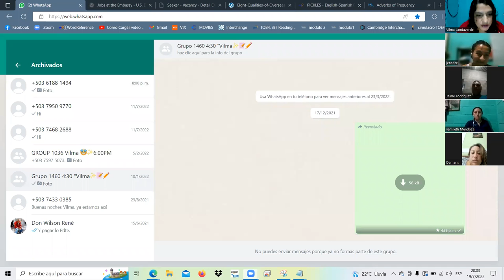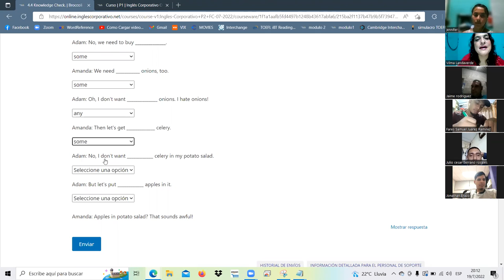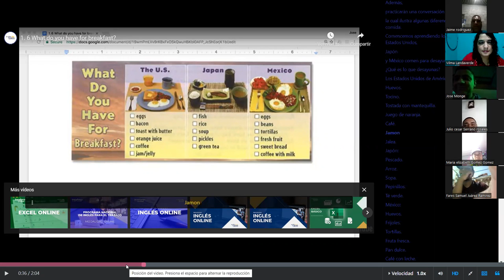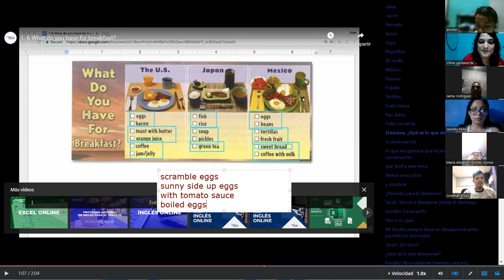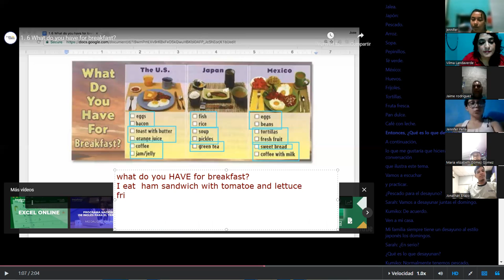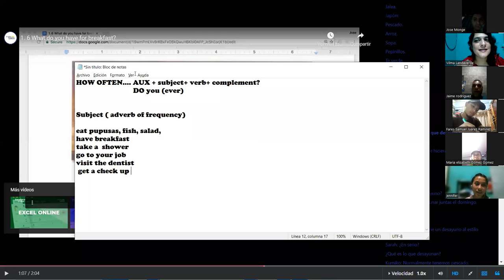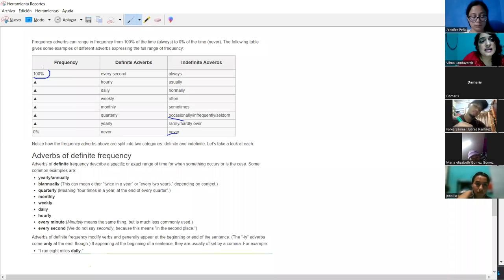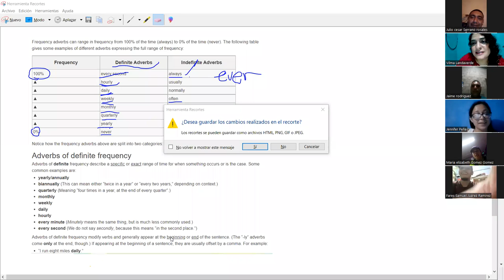Inglés Corporativo-19-julio-22/class10-adverbs of frequency